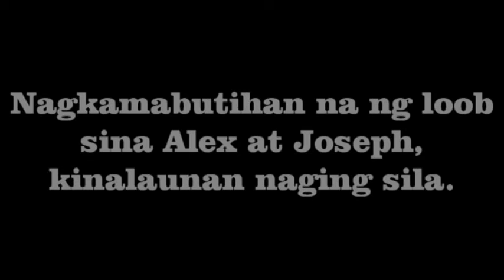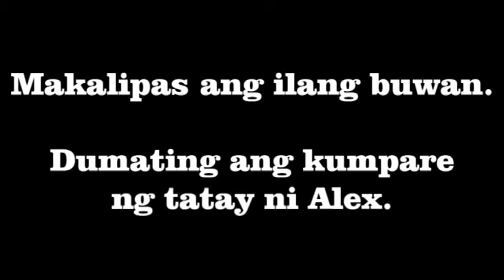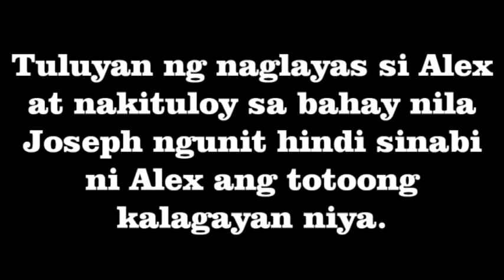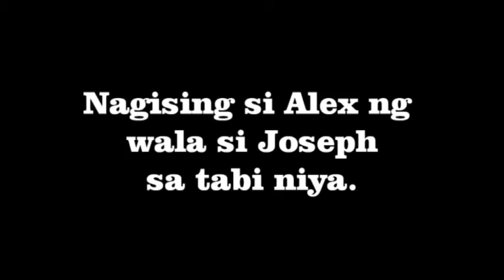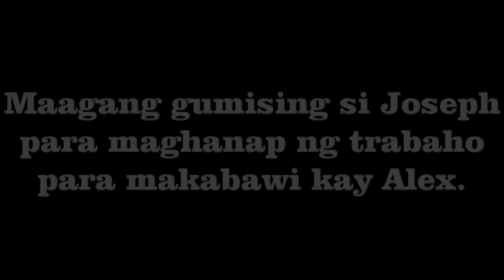LAST OF US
This short film will definitely touch your heart. This is a students output of my Euthenics students.